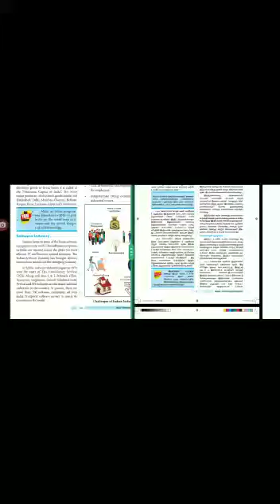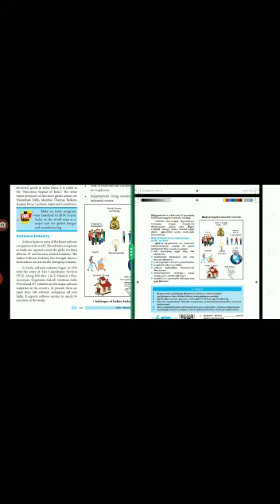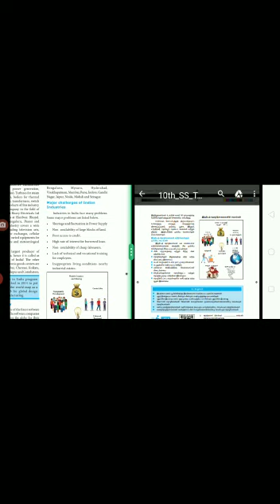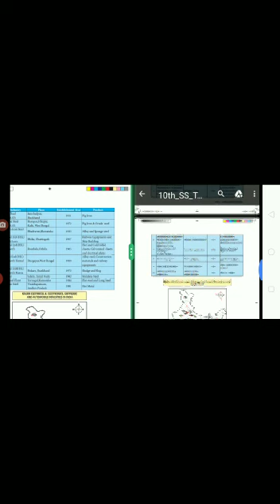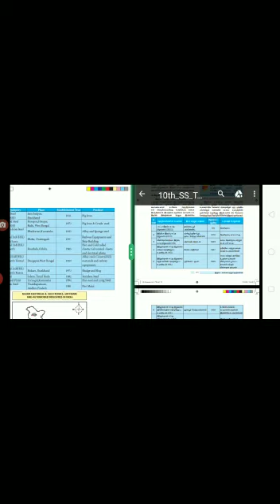10_Geo_4.3.3-4.3.4-9&10